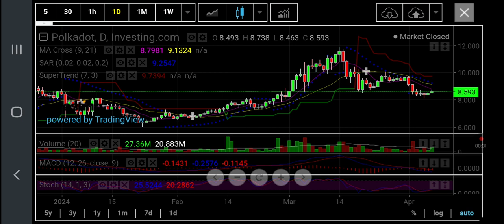DOTUSD NOW! Setup Borra de ☕💯% Arábica, sem açúcar. Polkadot 2.0! Expectativa para lançamento cresce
O Polkadot teve uma semana difícil com seu preço caindo cerca de 9,79%. No entanto, as coisas têm melhorado para o Polkadot no geral. Em março, seu preço subiu cerca de 13%, atingindo $9,58 no final do mês. As pessoas estão entusiasmadas com o futuro do Polkadot porque eles estão prestes a lançar algo grande chamado Polkadot 2.0. Esta nova versão promete resolver alguns dos problemas que a tecnologia blockchain enfrenta.

Com cada vez mais pessoas confiando no ecossistema do Polkadot e as taxas de financiamento parecendo positivas, parece que o Polkadot está no caminho certo. Embora a influência social do Polkadot tenha diminuído ultimamente, os investidores ainda acreditam em seu potencial. Eles acham que o Polkadot vai se recuperar, especialmente à medida que mais traders começam a comprá-lo. A análise técnica, que analisa os números, sugere que é um bom momento para comprar Polkadot.

 Fonte: CoinTimes

ATENÇÃO! Este vídeo não é recomendação de compra ou venda de ações, índices, fundos, títulos, criptos ou comodites.

Créditos: Investing.com/Powered by TrandingView